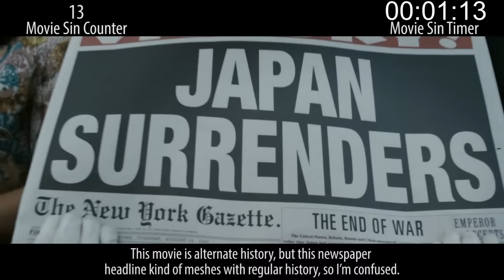Everything Wrong With Watchmen In 17 Minutes Or Less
With a new Snyder superhero film coming up, we take a look at one of his earlier superhero films: Watchmen. For the hell of it, we went with the extended edition, which we now regret.

Next Week: Romantic Comedy sins & animated sins.